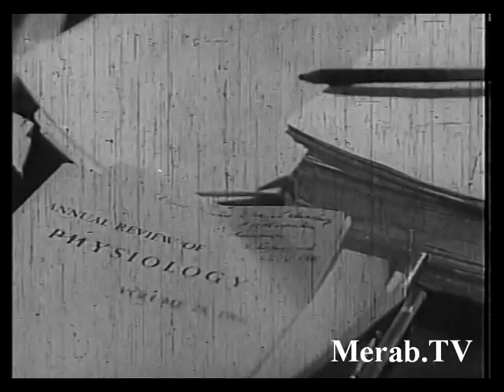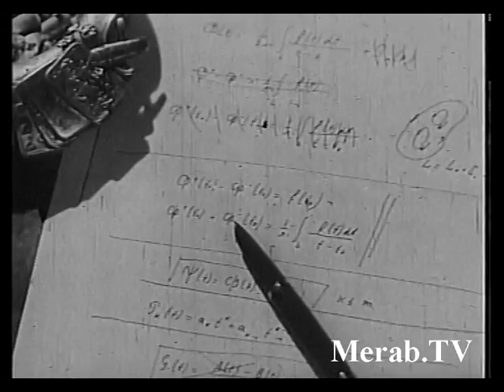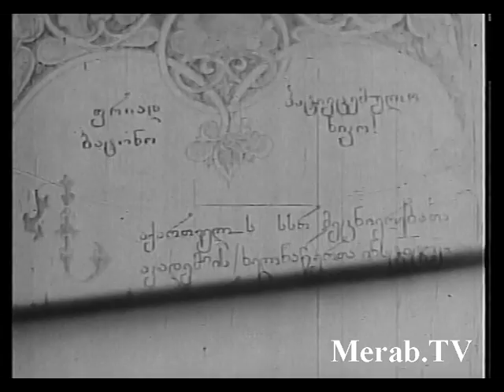Akademikosi Muskhelishvili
"აკადემიკოსი მუსხელიშვილი" 1966 წელი. რეჟ. მერაბ ჯალიაშვილი, ოპერ. დ. სხირტლაძე
"Академик Мусхелишвили" 1966г. Реж. Мераб Джалиашвили, опер. Д.Схиртладзе                                                                                                                                                                                                                                                                                                                                                                                                                                                                                                                         "ა